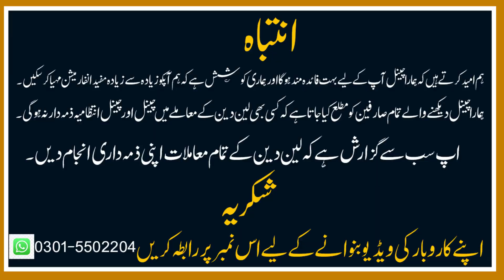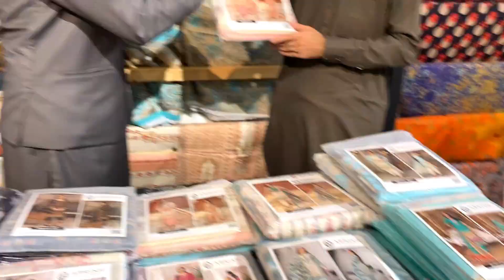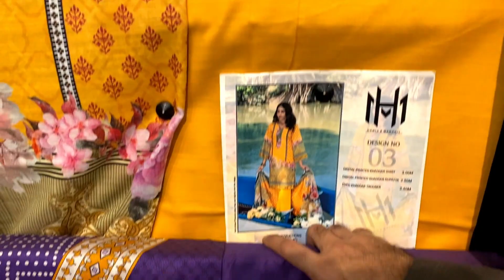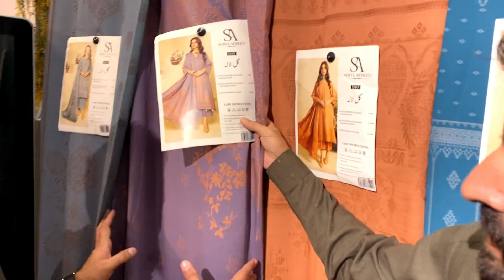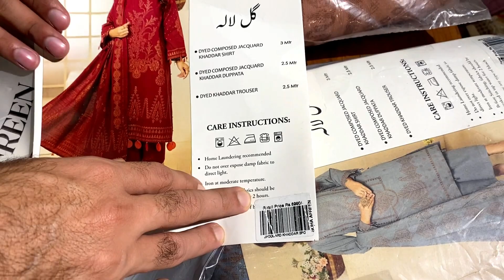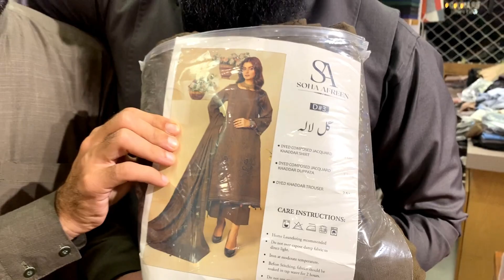Branded Cut Piece | Fancy Bridal Dresses Sale Upto 95% | sapphire | Gul Ahmed | beechtree jacquard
Here you Will get original branded cut piece suit in very cheap price.